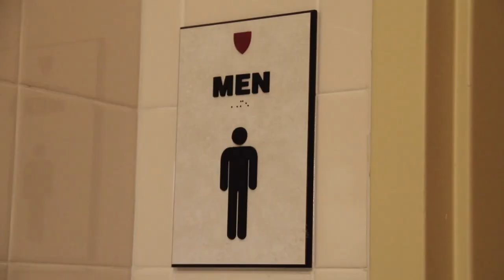The Dirty Diaper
An agent is tasked with stopping a crazy coach with a bomb.
A short student film (STH Film Class 2015)

Music Featured
James Bond Theme
Mombasa -  Hans Zimmer
Star Wars- John Williams